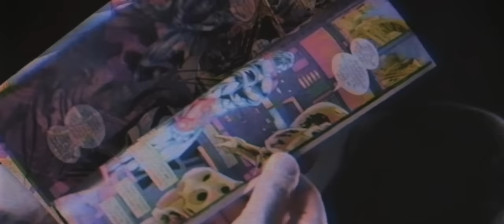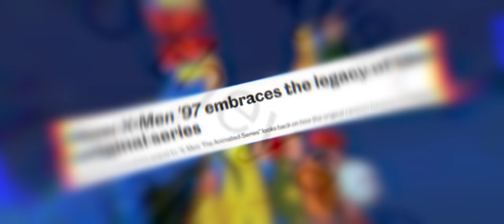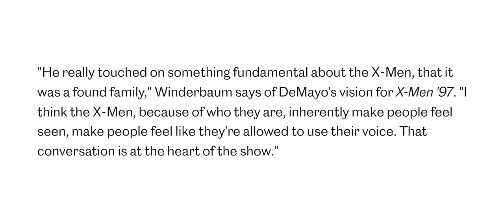Why X-Men 97 Succeeds where the Fox X-Men FAILED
🎬 In this FilmSpeak video essay we discuss Why X-Men 97 Succeeds where the Fox X-Men FAILED, how X-Men 97 is the Blueprint for the MCU and what the MCU can learn from X-Men 97 given the fact that X-Men 97 is perfect!

X-Men 97: The Blueprint for the MCU's X-Men Reboot. In this video, we delve into why X-Men 97 is not just a nostalgic revival but a crucial blueprint for how the Marvel Cinematic Universe (MCU) should reintroduce the X-Men into their cinematic universe. After years of the Fox X-Men films shying away from their comic book roots, X-Men 97 serves as a reminder of the core values that the X-Men represent: equality, individualism, and embracing one's uniqueness.

We explore how the vibrant visuals, dynamic colors, and the heightened nature of a comic book should be fully embraced in the MCU's approach to the X-Men. Gone are the days of sneering at "yellow spandex;" it's time for the X-Men to shine brightly on the big screen.

Moreover, we emphasize the importance of hiring creatives like Beau DeMayo, the creator and lead writer of X-Men 97, to helm these projects. With their life experiences and specificity, they can effectively bring to life the subtext of the X-Men and the struggles of marginalized communities, adding depth and authenticity to the storytelling.

Furthermore, we discuss the significance of the X-Men's messaging and their role in pushing for more progressive politics. This has always been a cornerstone of the X-Men's narrative, and it's essential that the MCU continues this tradition, addressing important social issues head-on.

Join us as Griffin (@griffschiller) explores why X-Men 97 is not just a revival of a beloved animated series but a guiding light for the MCU's X-Men reboot, paving the way for a more inclusive and socially conscious approach to superhero storytelling. He also explores why X-Men 97 is a perfect X-Men adaptation, why X-Men 97 is the best MCU show, why X-Men 97 is a masterpiece, and why X-Men 97 succeeds where the Fox X-Men Failed

🎞 Chapters 🎞

🎞 About X-Men '97 🎞

X Men 97 is a revival of X-Men: The Animated Series (1992–1997), continuing from where that series ends. It depicts the X-Men facing dangerous new challenges following the loss of their leader, Professor X. The show is created by Beau DeMayo and stars several returning cast members to reprise their roles or voice new characters, including Cal Dodd, Lenore Zann, George Buza, Catherine Disher, Chris Potter, Alison Sealy-Smith, Adrian Hough, Christopher Britton, Alyson Court, Lawrence Bayne, and Ron Rubin.

📺 *insert relevant video*

▶️ About FilmSpeak ◀️